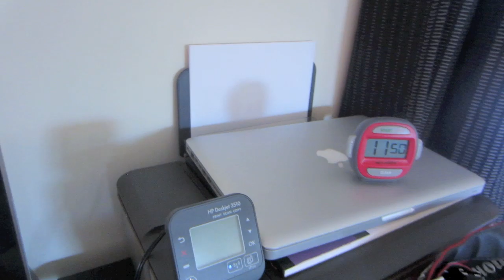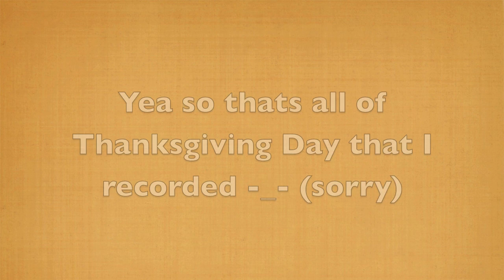Thanksgiving & Black Friday Shopping